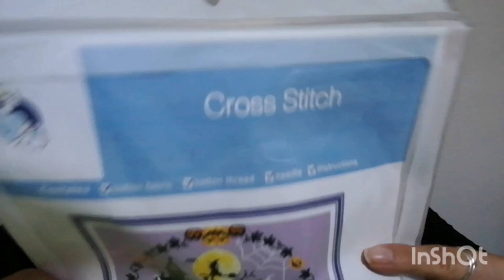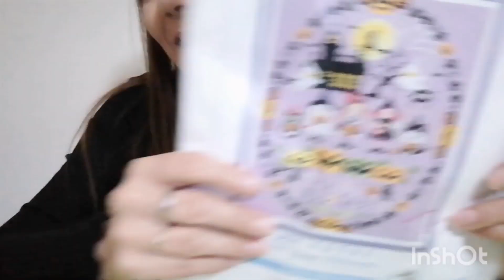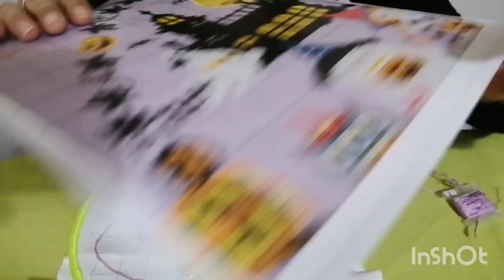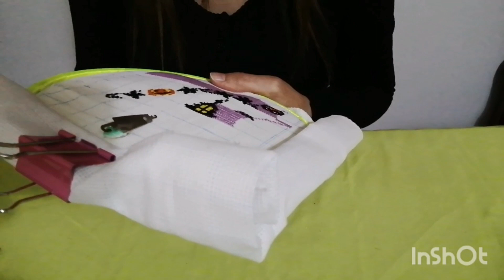🧵Cross stitch🧵🍀🧵 borda conmigo un ratito 🤗😘❤️